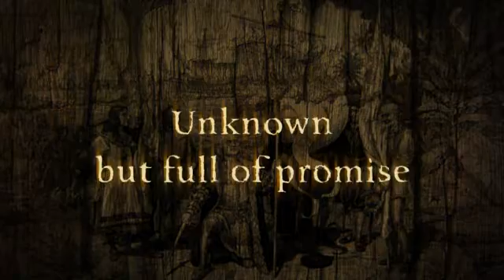Commander: CotA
Prepare to conquer the Americas in this upcoming PC strategy title.